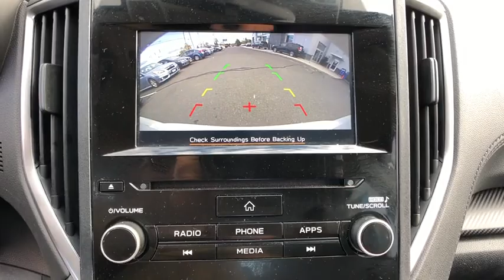2019 Subaru Impreza Danbury, Brookfield, Ridgefield, New Milford, New Fairfield, CT P2771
Crystal White Pearl Used 2019 Subaru Impreza available in Danbury, Connecticut at Colonial Subaru. Servicing the Brookfield, Ridgefield, New Milford, New Fairfield, CT area.
2019 Subaru Impreza 2.0i Premium - Stock#: P2771 - VIN#: 4S3GTAD66K3726389

Colonial Subaru
89 Newtown Rd

CARFAX One-Owner. Clean CARFAX. Certified. Crystal White Pearl 2019 Subaru Impreza 2.0i Premium AWD CVT Lineartronic 2.0L DOHC ALL WEATHER PACKAGE!, SYMMETRICAL ALL-WHEEL DRIVE, EXTENDED WARRANTY BACKED BY SUBARU!, SUBARU CERTIFIED PRE OWNED!, ALLOY WHEELS, PREMIUM PKG, Blind Spot Detection (BSD), EyeSight & BSD/RCTA & SRF, EyeSight System, Rear Cross Traffic Alert (RCTA), Steering Responsive Fog Lights (SRF)./br/brRecent Arrival! 28/36 City/Highway MPG/br/brSubaru Certified Pre-Owned Details:/br/br  * Warranty Deductible: $0/br  * Transferable Warranty/br  * SiriusXM 3-Month trial subscription, $500 Owner Loyalty coupon & 1 year trial subscription to STARLINK/br  * Roadside Assistance/br  * 152 Point Inspection/br  * Vehicle History/br  * Powertrain Limited Warranty: 84 Month/100,000 Mile (whichever comes first) from original in-service date/br/br/brOur customers tell us our Pre-Owned Vehicles are nicest, cleanest, best deals around! Stop in and see for yourself! Experience the Colonial Difference! You will be glad you did! Price excludes taxes, fees, and dealer conveyance fee of $499. See dealer for details.